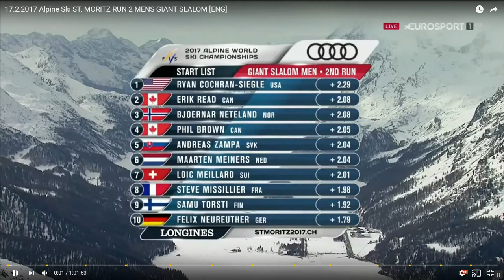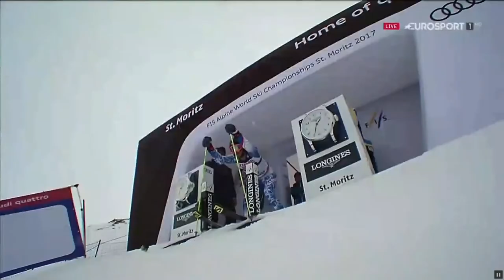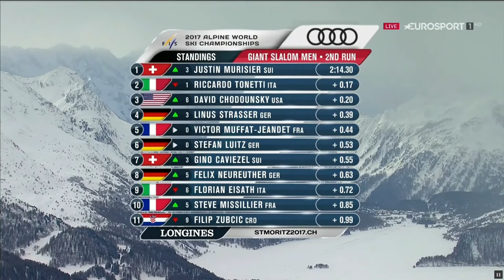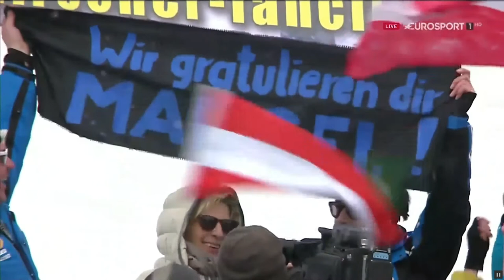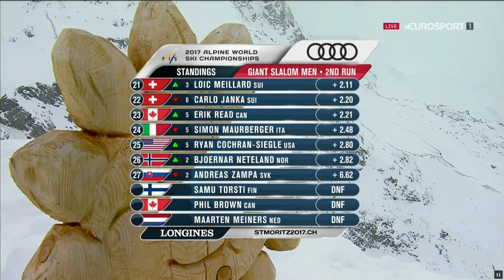St Moritz 2017 MGS 2 run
Good aggressive track gate 20 got a bit slippery with a compression. Local boy started early finished well. You know who is in the lead ...can Alexis catch up.